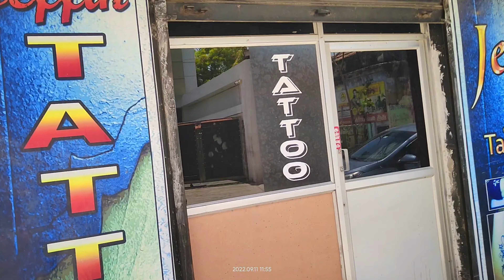new tattoo my partner name Jeffin tattoo shop tattoo lover thoothukudi முதல் நீ முடிவும் நீ 🥰🥰